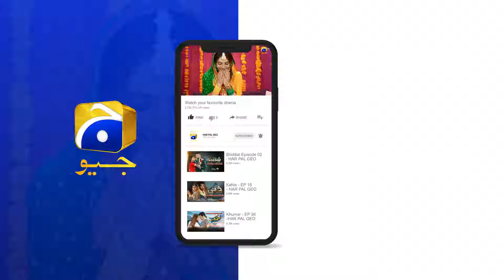Azma Kar Dekho, Har Tawaqo Par Puri Utrogi || Mehroom || Har Pal Geo